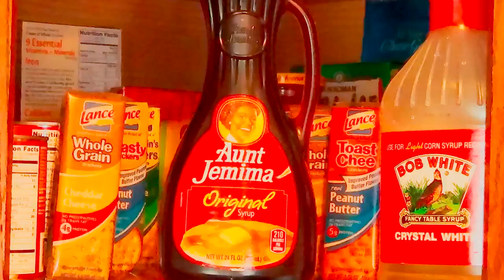Back Of The Cabinet!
Aunt Jemima goes rachet on Mrs Buttersworth's ass!